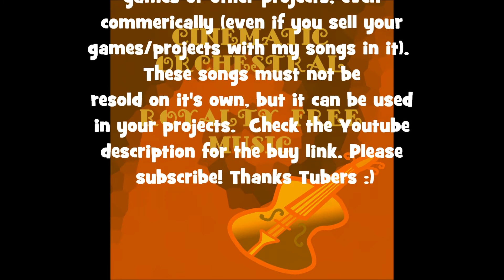Need Music? Desert (Cinematic, Epic, Orchestral, EWQLSO, East West, Film, Soundtrack, Movie)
Royalty-free refers to a one-off payment to the products being sold, without the need to pay 'royalties' to the seller when they are used in your commercial projects, for example, your indie game or movie.  Please credit me as Nicole Marie T